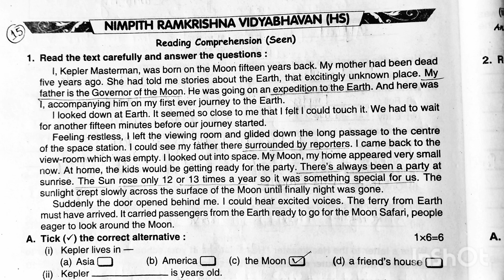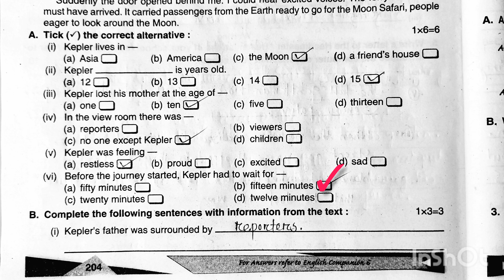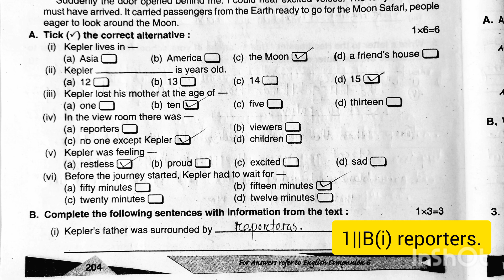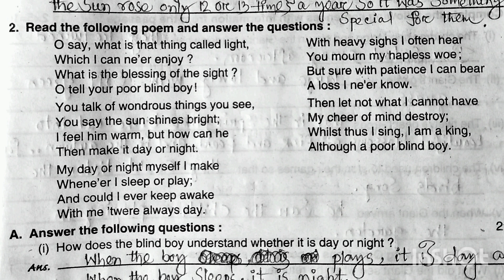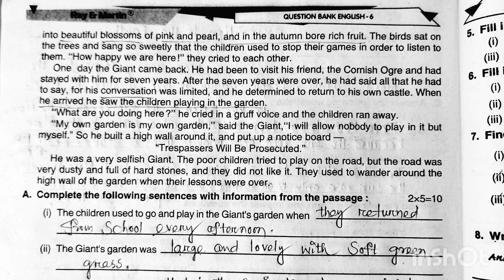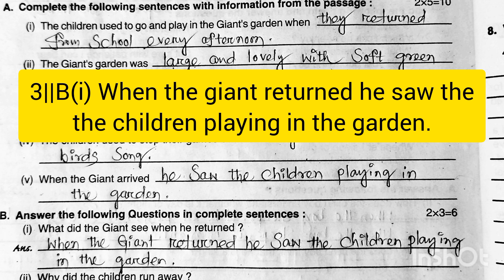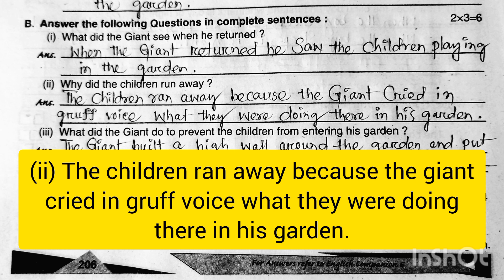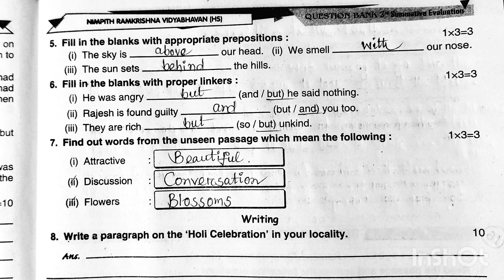Roy and Martin Question Bank || Roy Martin Question Bank Class 6 English 2023 ||Part-15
Class -6|| Third Summative Evaluation Test 2023💥 Modal Activity -13💥 Nimpith Ramkrishna Vidyamandir (HS) 💥 Seen, Unseen and Grammar in simple terms. PAGE -204

Credit to Ray Martin Question Bank English 2023

Thank For Supporting All my well wishers.